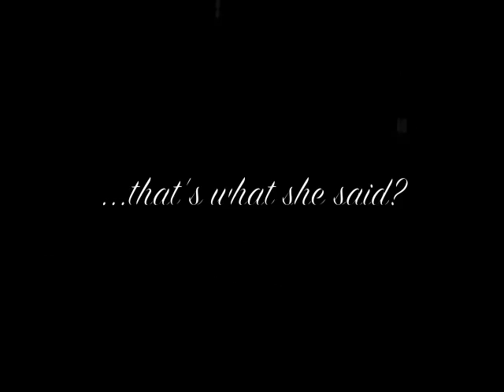Holiday Burlesque; Lady Tyger